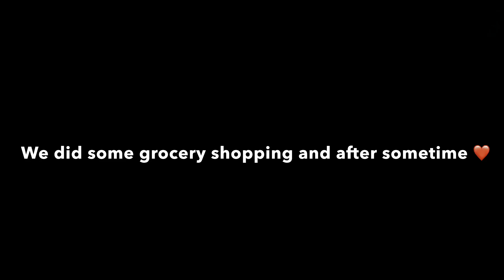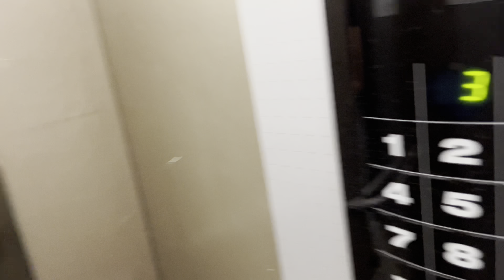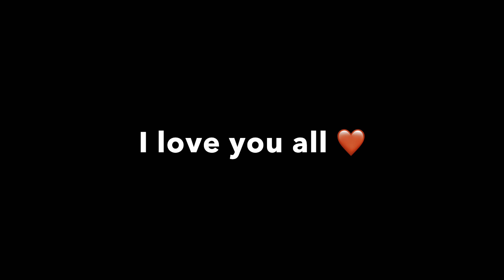Finally Preparing for a Long Ride 😍 Long Trip Starts now 😭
Hello everyone, Welcome to my new channel. Finally we are 155k  family now 💕😭Thank  you for all the love and support. I feel so happy and blessed to have you all. I never expected I would get so much love and support from you all.